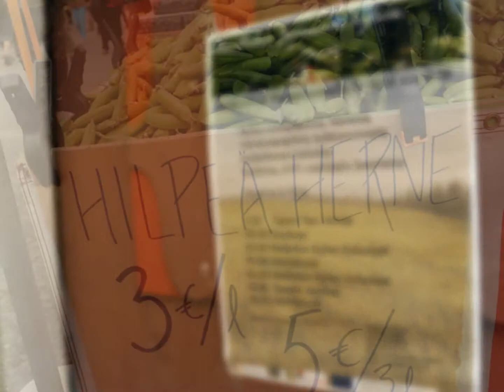Kylähulinat.wmv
Kylähulinat ja Sadonkorjuujuhla järjestettiin 19.-10.9. Joensuun satamassa.

This village happening in Joensuu city was carried out by LEADER project in Joensuu Region LAG.